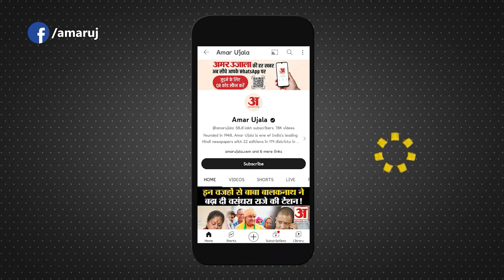Lok Sabha Election: JDU की सीट पर HAM का दावा | Nitish Kumar | Jitan Ram Manjhi | Amar Ujala